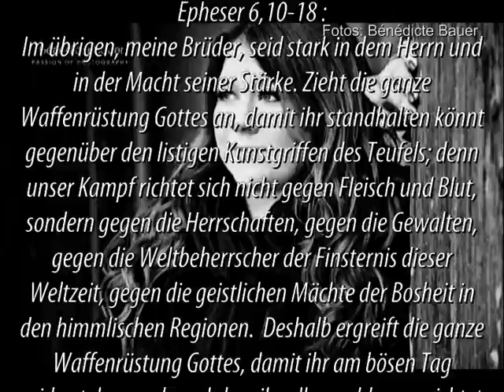Yasmina Hunzinger "Power Of Trust" aus dem Album "TRUE"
Universal Music Publishing, Berlin

Ausschnitt vom Album "True" von Yasmina Hunzinger, welches am 1. März 2013 als CD und Download veröffentlicht wird.